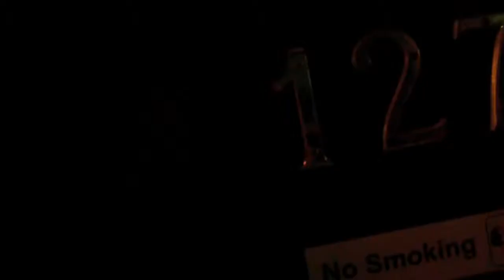the wing man vlog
me and the lads had a night out in st Pauls and here what we got up to.